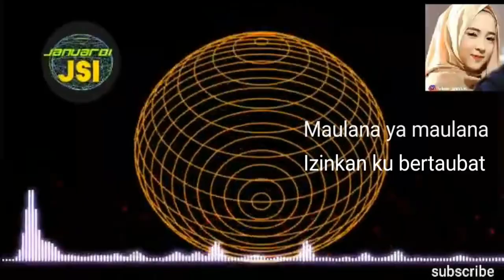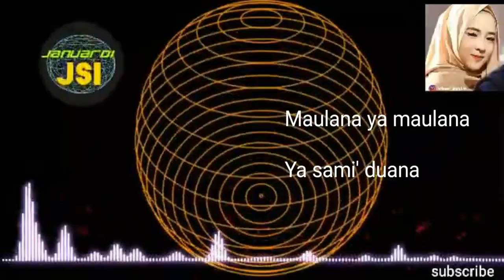Dj untuk di mobil - ya maulana (sabyan+lirik)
Pakai headset ya 🎧🎧🎧🎧🎧
Jika video ini menganggu pencipta,maka saya akan menghapus video ini.. Video ini hanya bertujuan kreasi saja, lagu dj..